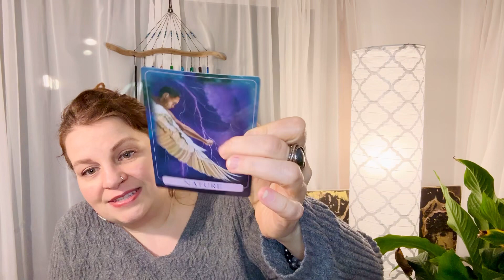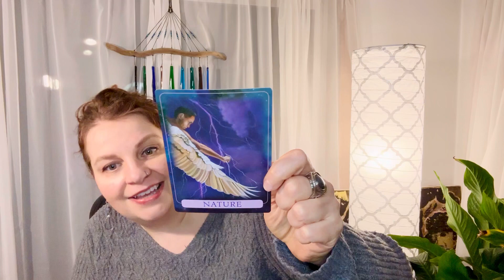New Moon 🌑 in PISCES ♓️! Mercury Moving into Aries ♈️ into Retrograde Zone!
TIMESTAMPS BELOW ⬇️⬇️⬇️
This week in Astrology 3/4/24–3/10/24! This week the PiscesNewMoon is coming!! Also Mercury moves into Aries ♈️, where it will eventually Retrograde!! 🔥 Watch to learn more…🤩

💍 Want to know more about the jewelry I'm wearing? 💎 and join my FaceBook jewelry Group

TIMESTAMPED CHAPTERS ⏰:
0:00 - Intro This Week in Astrology 3/4/24–3/10/24
1:15 - Last Week Recap
3:05 - Mercury Opposite Black Moon Lilith
5:01 - Mercury Sextile Uranus
6:13 - Chiron Conjunct North Node of the Moon in Aries
13:16 - Mars Sextle Chiron
22:37 - Sun Opposite Black Moon Lilith
28:06 - Mercury Conjunct Neptune in Pisces
29:54 - Mercury Moves into Aries 3/9/24–5/15/24
31:57 - Mercury Retrograde in Aries 4/1/24–4/25/24
40:15 - New Moon & Supermoon in Pisces
46:16 - Mars Square Uranus & Sun Sextile Uranus
46:36 - Mercury Sextile Pluto
50:24 - Full Moon & Lunar Eclipse in Libra 3/25/24
54:48 - Intuitively Answering Viewer Questions
59:12 - Recap of the Week
1:00:25 - Angel Card of the Week

THANK YOU for supporting my channel & helping me to continue to create free content! 🙏😘